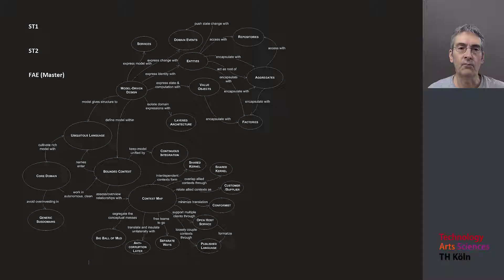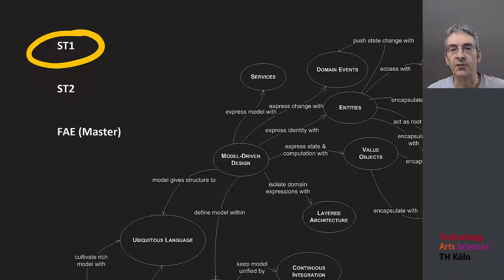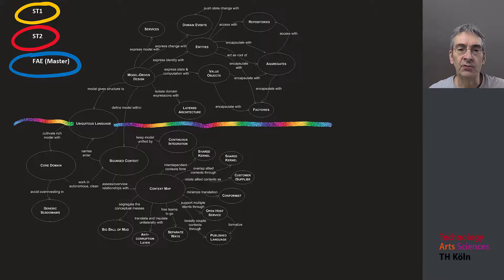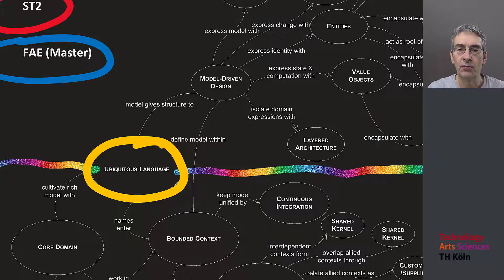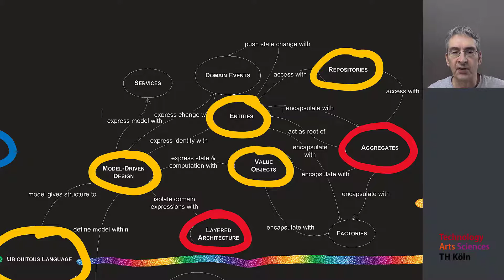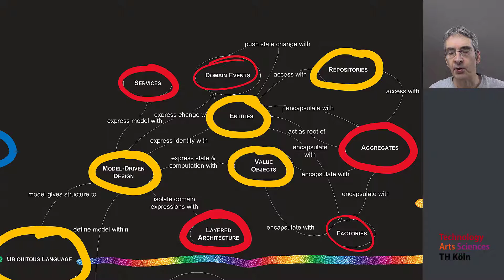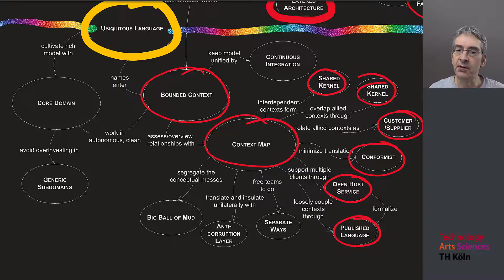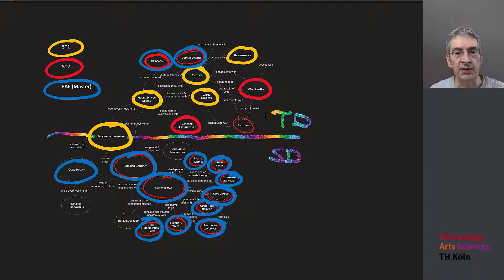DDD Building Blocks und Strategic Design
Domain-Driven Design (DDD) ist ein umfassender Ansatz mit vielen "Building Blocks" und Konzepten für den Softwareentwurf großer Systeme, dem "Strategic Design". Dieses Video bietet einen kleinen Überflug an, und beschreibt, welche TH-Köln-Veranstaltung auf welchen DDD-Bestandteil eingeht.